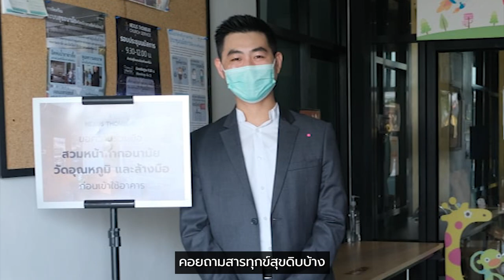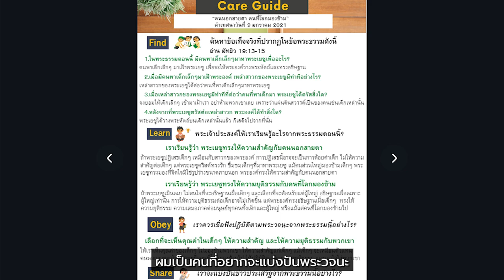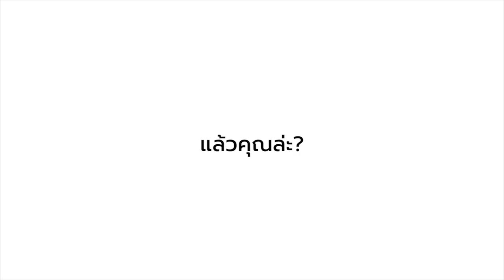ครบรอบ 9 ปี ก้าวไปด้วยกัน | คริสตจักรสานสัมพันธ์ธนบุรี - 9th Anniversary Walk Together [EP2]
เพราะคริสตจักรไม่ใช่ตัวอาคาร แต่เป็นผู้เชื่อที่ร่วมผูกพันกันโดยทุกคนเข้าเป็นส่วนหนึ่งของกันและกัน โดยมีพระเยซูคริสต์ทรงเป็นศีรษะของคริสตจักร

จึงไม่แปลกที่เราจะเห็นภาพที่หลายคนที่มีของประทาน มีความสามารถต่าง ๆ ได้นำสิ่งนั้นมาร่วมรับใช้พระเจ้า บ้างก็เป็นผู้เทศนา เป็นอาจารย์สอนพระคัมภีร์ เป็นฝ่ายต้อนรับ หัวหน้าแคร์ ทีมนมัสการ ทีมมีเดีย ทีมแปล และอื่นๆ อีกมากมาย

เมื่อความแตกต่างของการรับใช้ได้เข้าส่วนร่วมกันในคริสตจักร โดยความแตกต่างของอวัยวะ ความแตกต่างในงานรับใช้ ต่างทำหน้าที่ของตัวเอง เมื่อมารวมเป็นกายเดียวกันแล้ว ก็ทำให้ร่างกายนั้นดูสง่างาม นี่จึงเป็นเหตุผลที่คริสตจักรไม่ใช่เพียงแค่ตัวอาคาร

หากต้องการร่วม
สามารถสแกน QR ลงชื่อก้าวไปด้วยกันในงานรับใช้ ที่คุณสนใจ

มีส่วนร่วมในการสนับสนุนงานพันธกิจในด้านต่างๆ ได้ที่
ชื่อบัญชี : คริสตจักรสานสัมพันธ์ธนบุรี
เลขที่บัญชี : 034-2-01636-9
ธนาคารกสิกรไทย [Swift Code : KASITHBK]